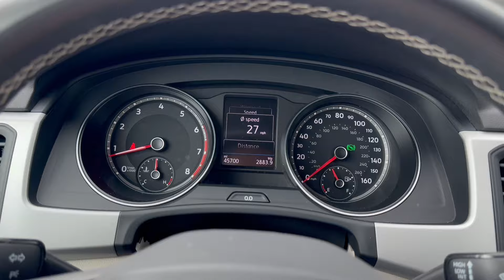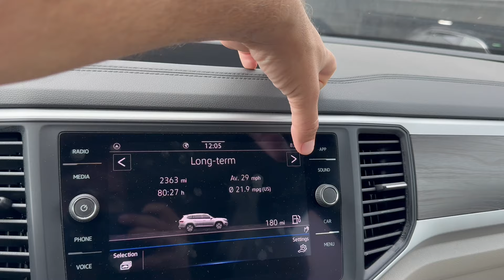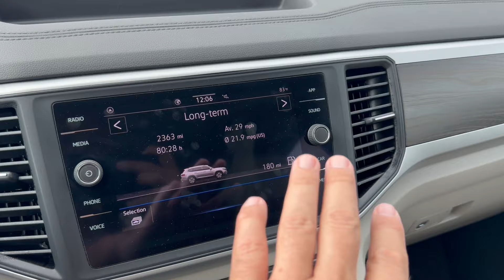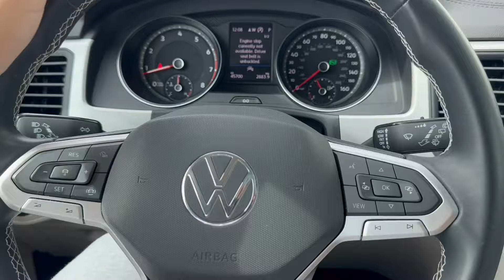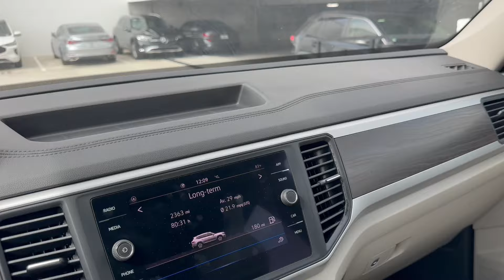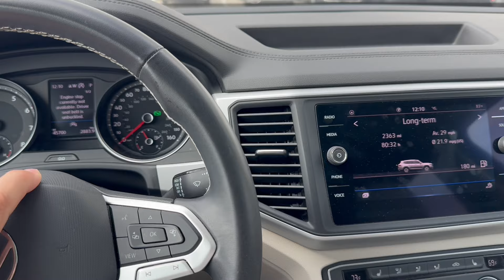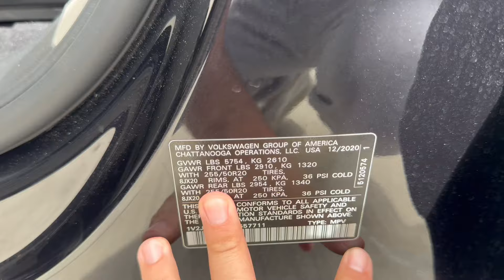#678 Отзыв владельца 2020 VW Atlas SE 3.6, 3 года эксплуатации в США